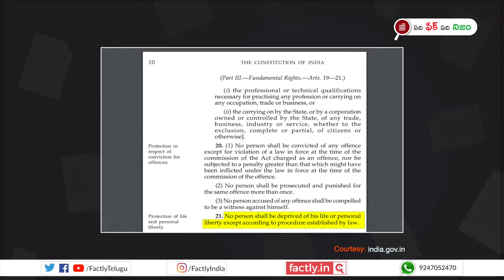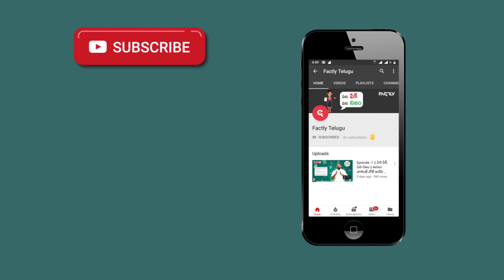బ్రేకప్ చెప్పిన అమ్మాయిలని నరికేసినా తప్పులేదని సుప్రీం కోర్ట్ చెప్పలేదు. || Factly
బ్రేకప్ చెప్పిన అమ్మాయిలని నరికేసినా తప్పులేదని, ఇది ఏకంగా సుప్రీం కోర్టె చెప్పిందని - సోషల్ మీడియాలో - ‘NTV’ లోగో తో ఉన్న ఈ పోస్ట్ ని షేర్ చేస్తున్నారు. ఐతే ఇందులో ఎంత నిజముందో ఈ వీడియో ద్వారా తెలుసుకోవచ్చు.